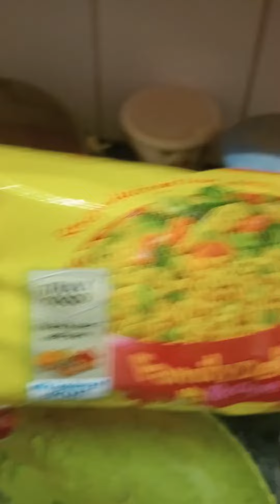మ్యాగీ గారెలు 👌 super tasty 😋